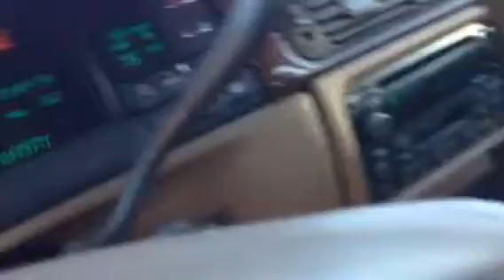1999 Cadillac Deville